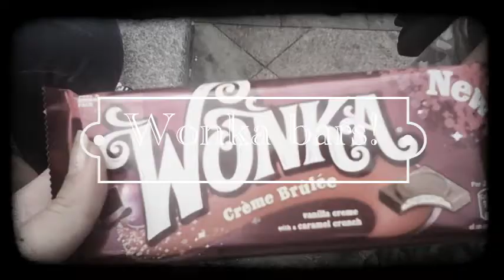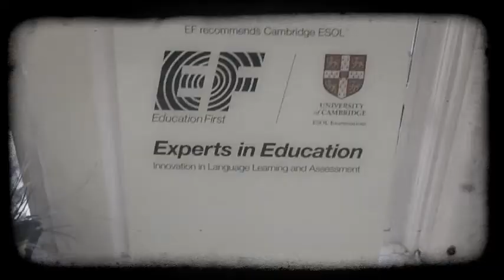EF Brighton Homestay by Moore A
The UNSTOPPABLES